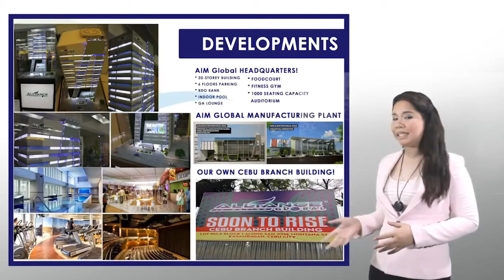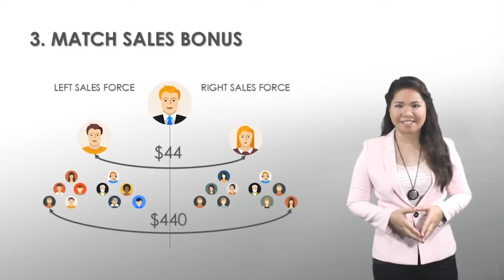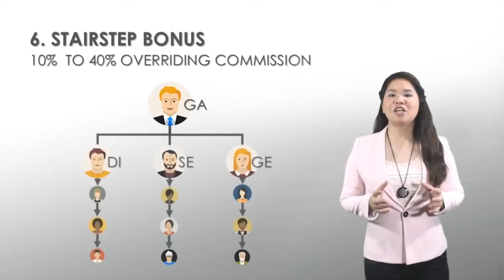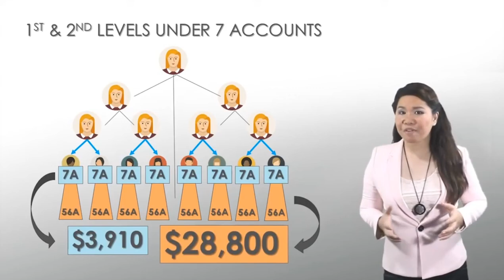AIM GLOBAL ENGLISH OPP 2019 USD I CP#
We are an advocate of Life. Through our proven programs of Health Awareness, Wealth Accumulation and Personality Development. We can live a Healthy, Wealthy and Happy Life

For more valuable videos, please click "LIKE", then "SUBSCRIBE", then comments "HOW TO JOIN" or "PAANO"  & and click "SHARE" to your family and friends so that we can help them and more people improve their health and living. GOD BE THE GLORY

Coach Virgilio B Aberte
Business Consultant